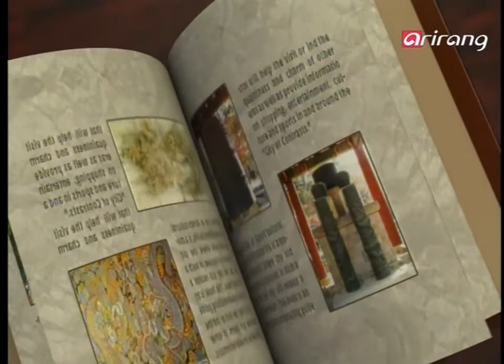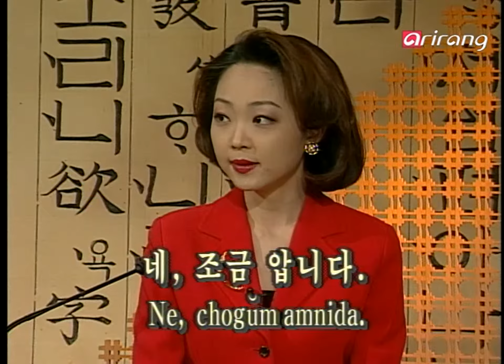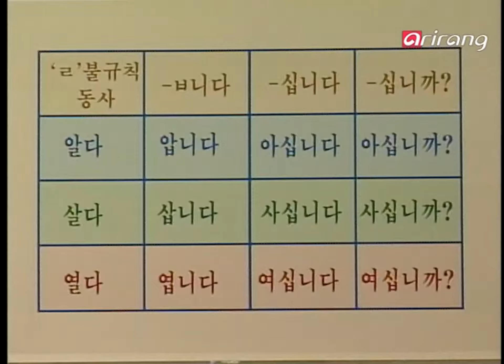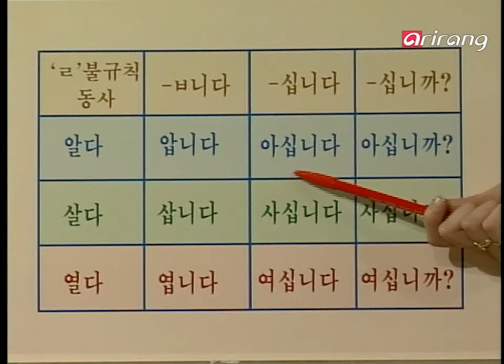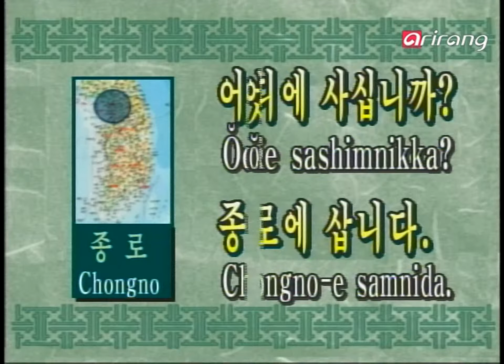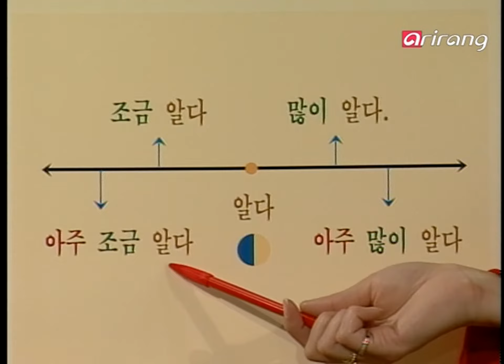Let's Speak Korean S1997Ep40 한국말을 아십니까